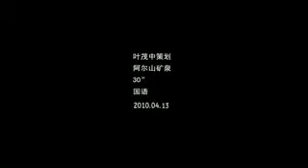劉亦菲[2010.05.20]阿爾山礦泉水廣告(原聲版+清晰版39秒).wmv